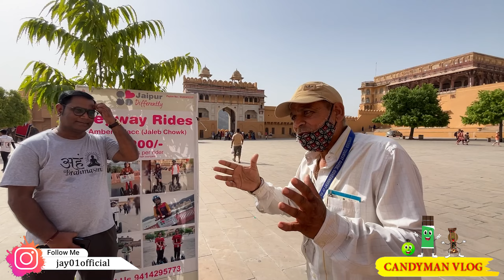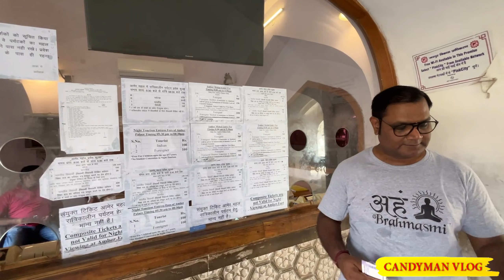Jaipur Amber Fort Vlog | Jaipur Ka Taj Mahal Dekho | याहा पर शूट हुआ था शाहरुख खान की फिल्म Paheli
Jaipur Amber Fort Vlog | Jaipur Ka Taj Mahal Dekho  | पटना से घर बैठे मेरे साथ घुमो आमेर किला

Amer Fort (Hindi: अमेर किला) is a fort located in Amer, Rajasthan, India. Amer is a town with an area of 4 square kilometres (1.5 sq mi) located 11 kilometres (6.8 mi) from Jaipur, the capital of Rajasthan. Located high on a hill, it is the principal tourist attraction in Jaipur. The town of Amer was originally built by Meenas, and later it was ruled by Raja Man Singh I (December 21, 1550 – July 6, 1614).
Amer Fort is known for its artistic Hindu style elements. With its large ramparts and series of gates and cobbled paths, the fort overlooks Maota Lake, which is the main source of water for the Amer Palace.